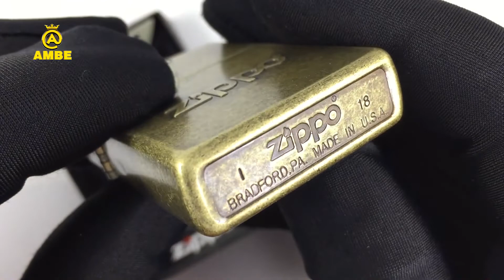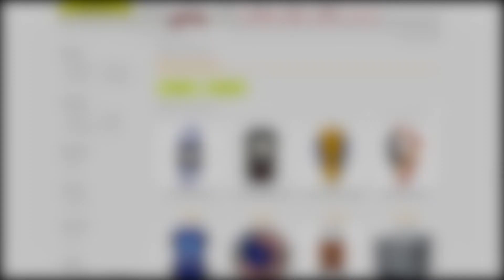Bật lửa Zippo 28994 Antique Stamp | AMBE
Store 2
– Địa chỉ: Số 52 đường số 6, P.Linh Xuân, TP.Thủ Đức, TP.Hồ Chí Minh (Có chỗ đậu xe hơi)
– Giao trong ngày tại TP. Hồ Chí Minh và 1 phần Bình Dương